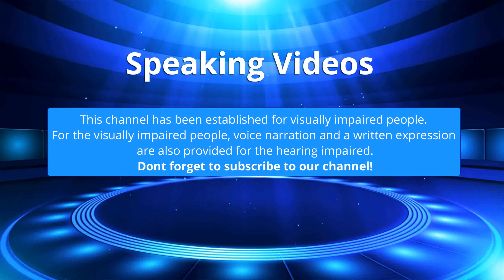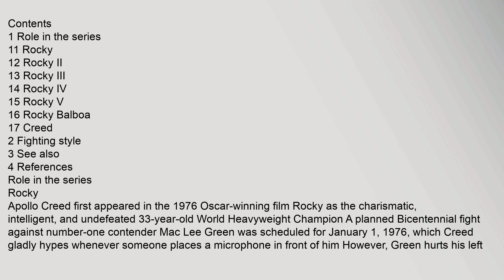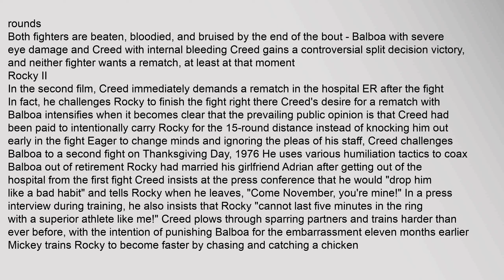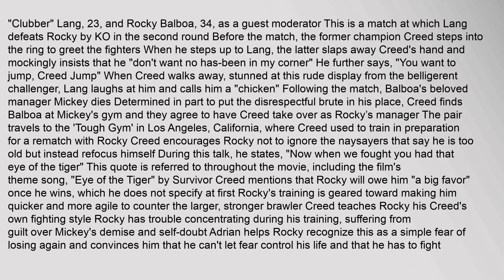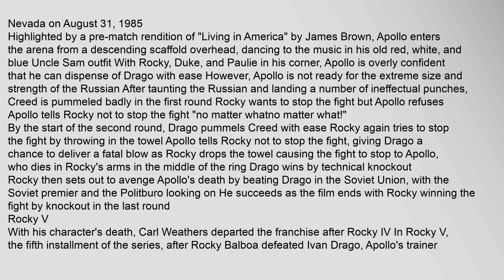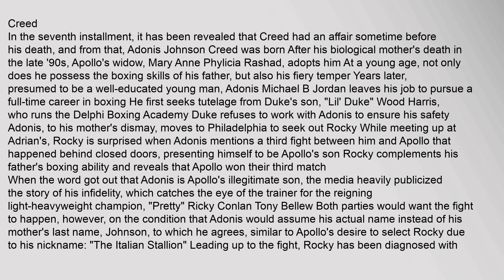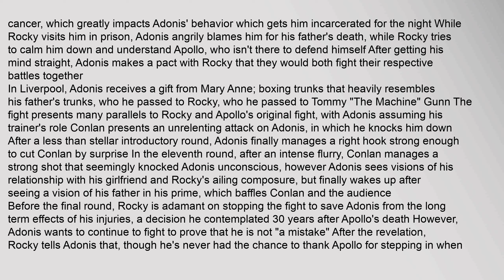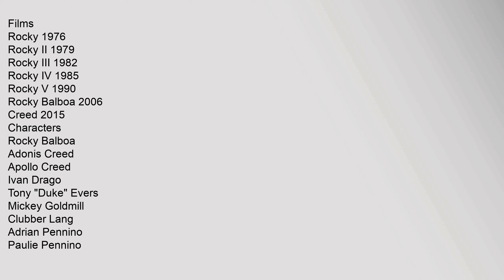Apollo Creed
Apollo Creed is a fictional character from the Rocky films, initially portrayed as the undisputed heavyweight champion of the world He was played by Carl Weathers He is a tough but agile African-American boxer with a Larry Holmes-like jab, and his name is a reference to the Apostles Creedcitation needed The character was inspired by the real-life champion Muhammad Ali, having what one author remarked as the same "brash, vocal, and theatrical" personality Protagonist Rocky Balboa, Creeds rival in Rocky and Rocky II, faces underdog odds five-to-one in Rocky II and views Creed with respect, pointedly refusing the prodding of a reporter to trash talk against Creed by laconically remarking, "Hes great"1234
In Rocky, Creed essentially cleans out his division of serious challengers and magnanimously decides to fight rookie contender, Balboa, for the fan spectacle5 In the film and its sequel, Balboa and Creed find themselves basically evenly matched in the ring, ending up friends by the third movie Creed had multiple nicknames, including most prominently "The Master of Disapollo creed, apollo creed actor, apollo creed vs ivan drago, apollo creed death, apollo creed quotes, apollo creed movie Apollo Creed